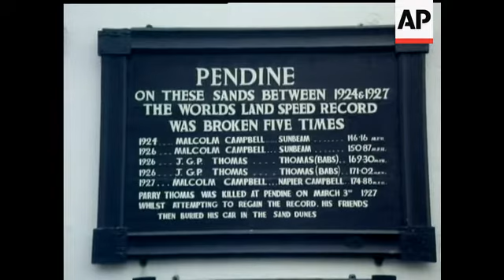RESTORED CAR RUNS AGAIN - COLOUR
(13 Mar 1977) In March 1927, John Parry Thomas was making an attempt on the Land Speed Record, when his car crashed and he was killed. The car, known as 'Babs', lay buried in the sand for over 40 years, until Mr Owen Wyn Owen decided to rescue and restore her. Fifty years to the day after the crash, 'Babs' runs again on Pendine Sands.